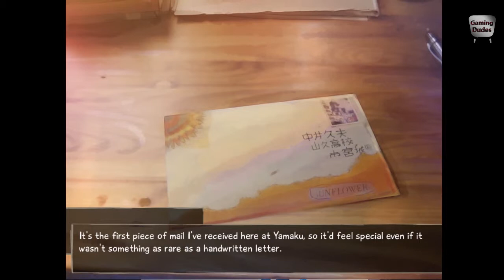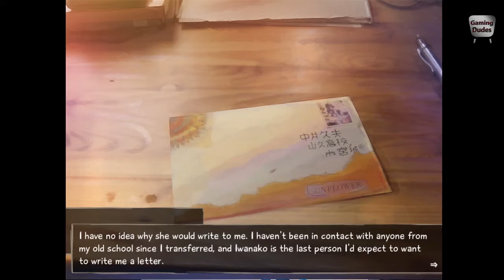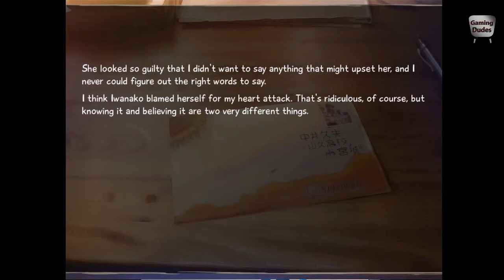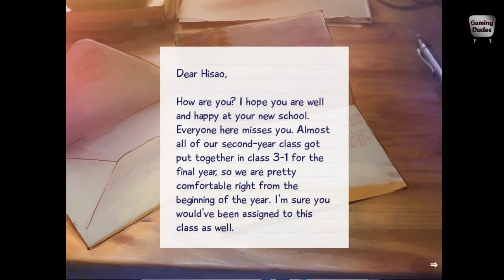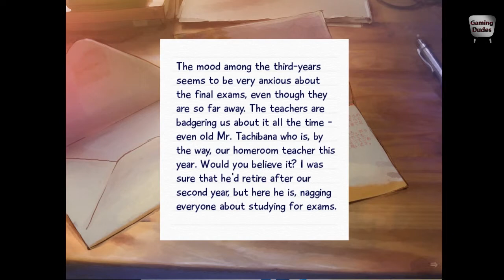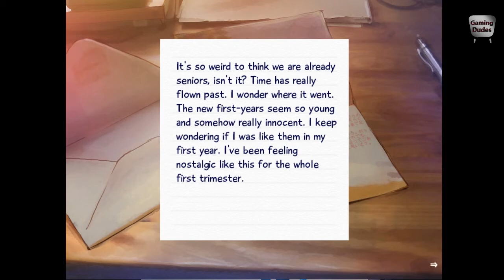Let's Novel Katawa Shoujo #38 [Deutsch/German] HD - Ein Brief weckt Erinnerungen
[Katawa Shoujo]
Entwickler: Four Leaf Studios

Publisher: Four Leaf Studios.

Release
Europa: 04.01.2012